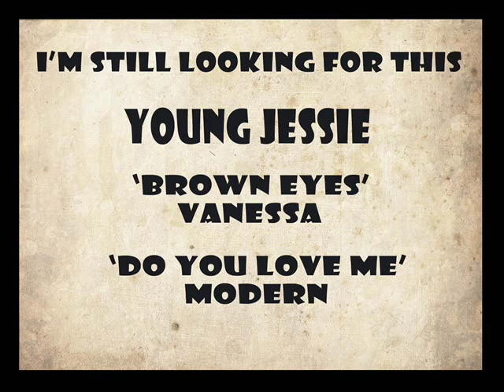Young Jessie 'Oochie Coochie' Modern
At The Soul Inn Berlin presents. Artist of the week...

Christian Göbel & Kristian Auth's "At The Soul Inn" .